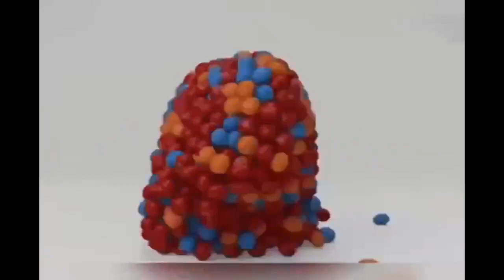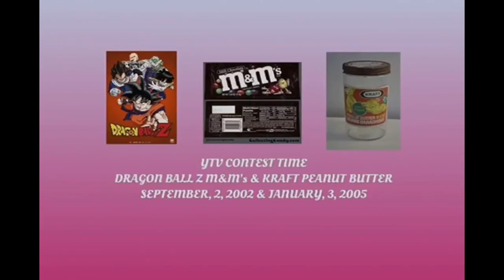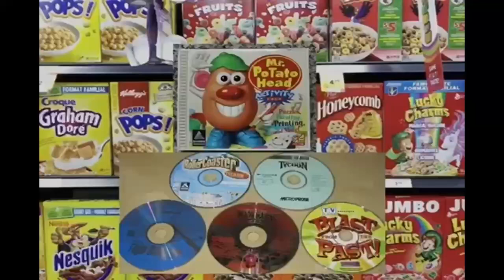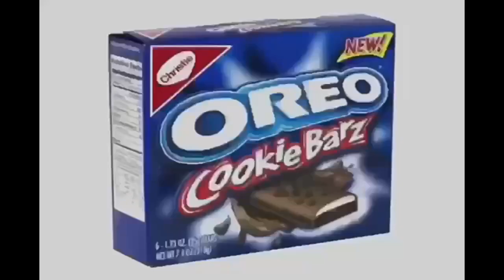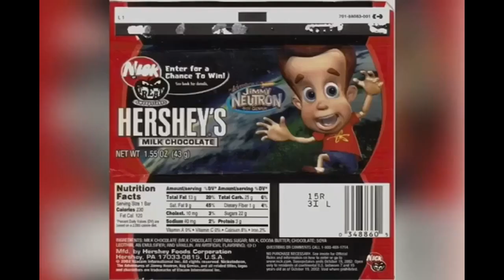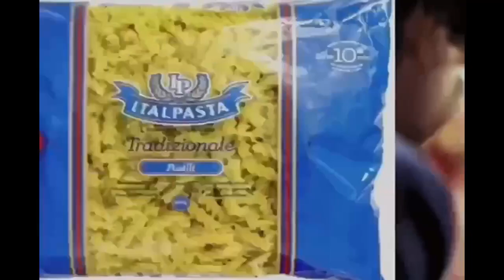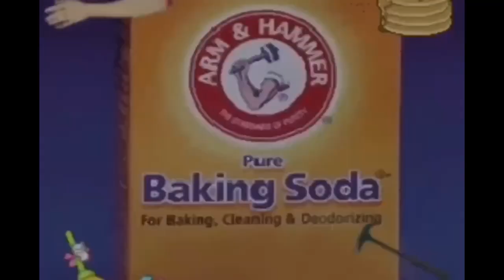YTV Keeping Up Appearances & Dragon Ball Z Commercial Breaks 2023 & 2024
Date March, 17, 2023 & January, 1, 2024